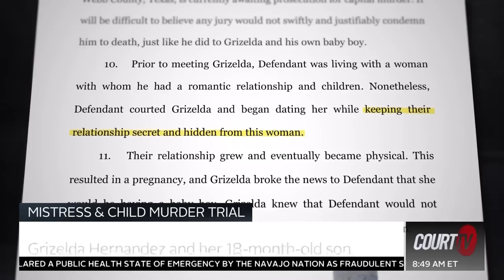On the Docket: Mistress & Child Murder Trial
NextTrial | Border Patrol agent Ronald Anthony Burgos-Aviles is accused of killing Grizelda Hernandez and their 20-month-old son, Dominic Alexander Hernandez. Opening Statements in the MistressAndChildMurderTrial begin Monday, June 26 on CourtTV.